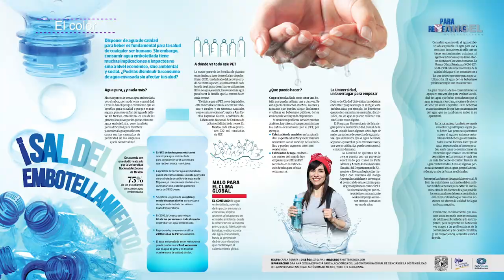Las Breves del Ángel con Cesar Aldama 08.05.19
Repite: Trump no es amigo

Acciones por la inclusión

Fuerza migrante

Agua que no has de beber…